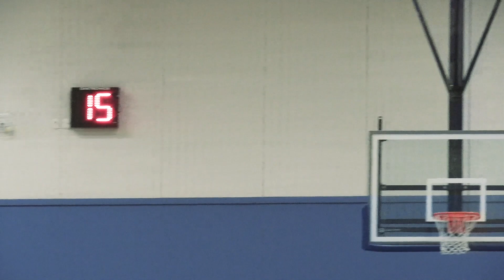Top Ten Shootout Semi Finals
The top 4 teams in the province battled it out in the Top Ten Shootout semi finals, with #2 Riverside getting edged out by #3 Walnut Grove and #1 Semiahmoo taking the win over #4 Brookswood. Both games were intense right to the end, as these 4 teams try to cement their top spot in the standings.